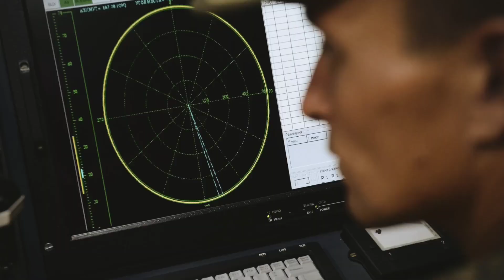Formado por GUERRA ELECTRÓNICA / Ejemplos de la INCAPACIDAD de OCCIDENTE / Rusia-Ucrania